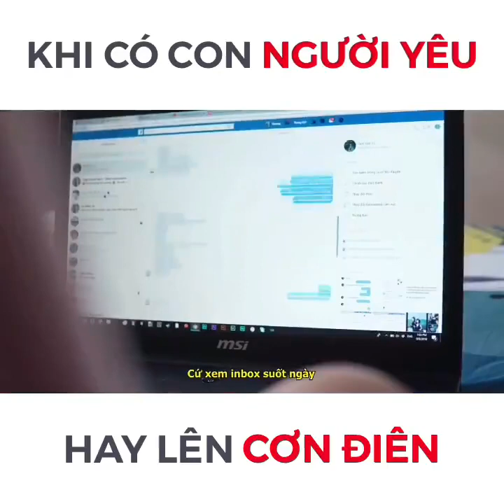Meo meo Méo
3D Scanning: What technologies to use for 3D printing?
Photogrammetry and light scanning
3D Scanning, like 3D printing, is a broad term that describes many different processes and applications. I’m starting a short series on Talk to discuss all the basics of 3D scanning technologies, relevant for 3D printing. I would love to have your feedback and comments, so we can make it the best 3D scanning series of the internet! Let’s go :)

3D Scanning technologies allow for the creation of of 3-dimensional objects. By using 3D scanning you will be able to capture a digital copy of a physical real world object. To exemplify the extent to which 3D scanning will have impact, imagine for example the reconstruction of a severely damaged human skull, that was scanned and replicated in titanium. Or the fact that we can digitize cultural heritage and art, making it timeless and immune to the effect of wars. Moving forward, one can imagine a world where basically everything has a digital counterpart. A world where the difference between physical and digital no longer exists, where VR is just as real as anything else. Things can get crazy.